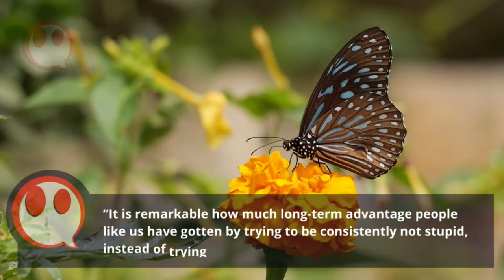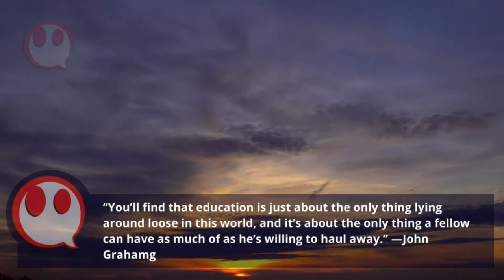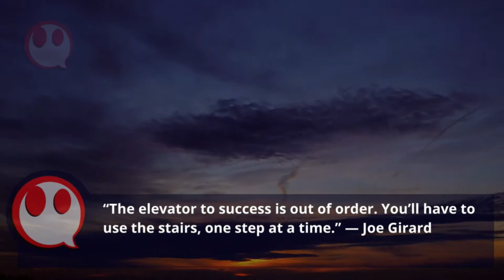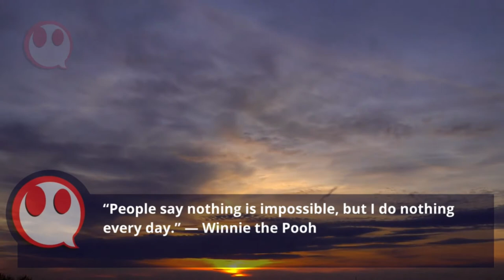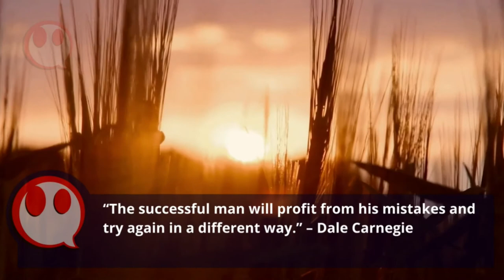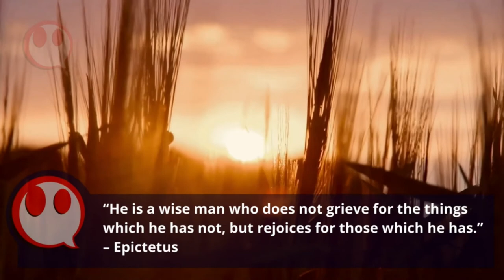Learn English Motivational Video An Inspiring Video for English Learners